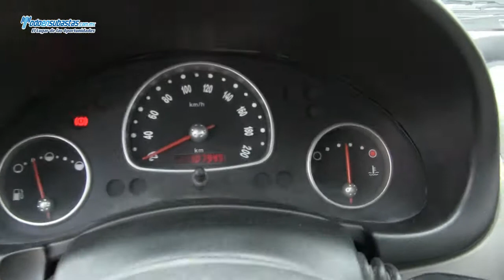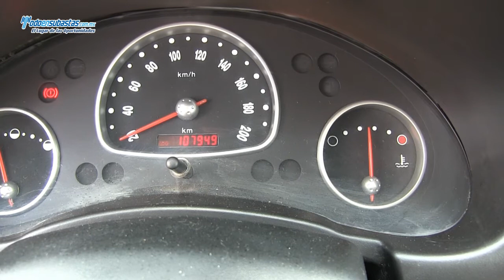CHEVROLET Chevy 3 Pts. Paquete "H" A/A D/H CD / 2010